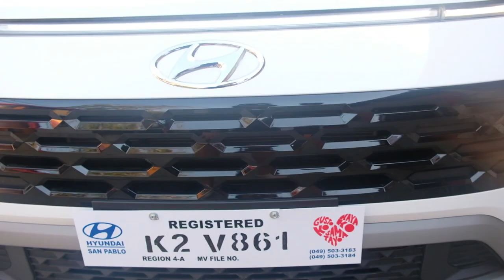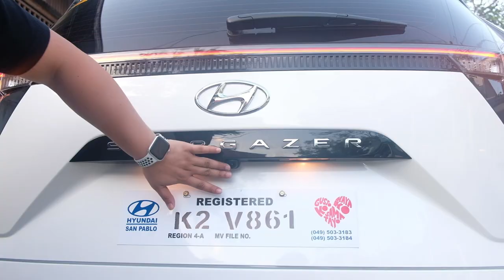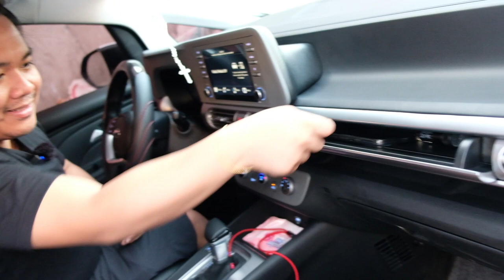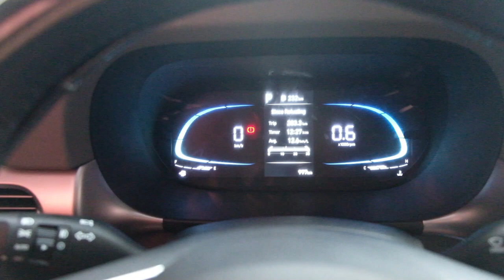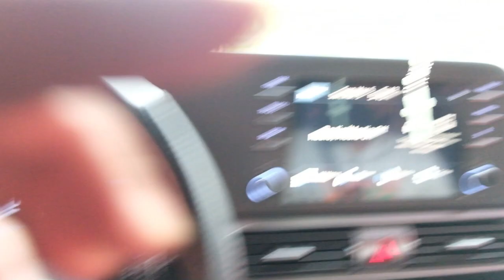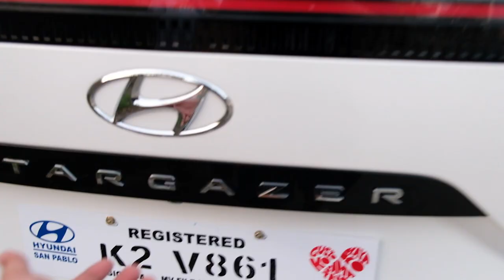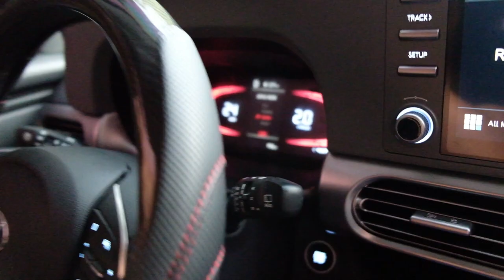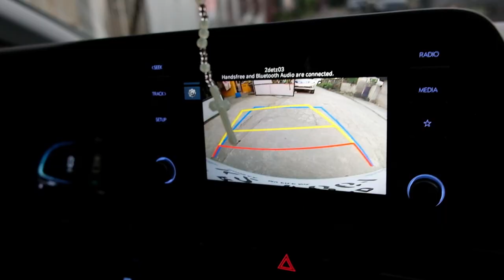Hyundai Stargazer | Review & Test Drive (STARKY)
1 Like = 1 Cute